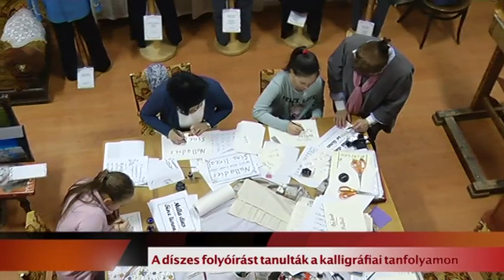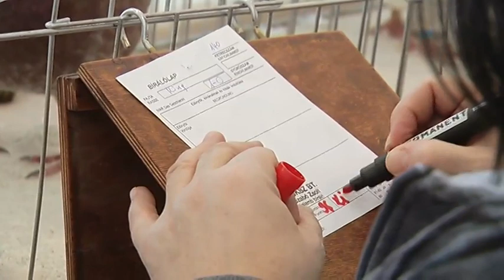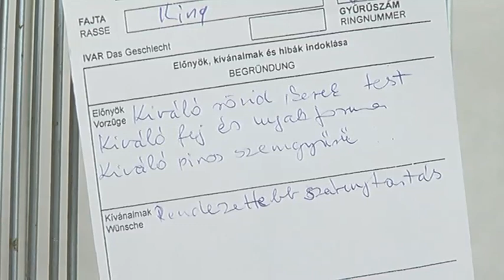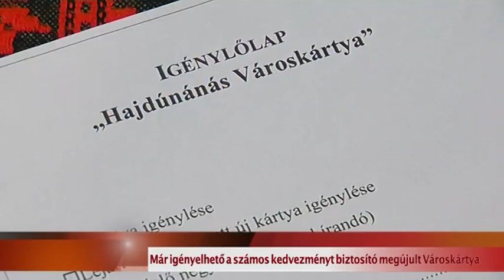Hajdúnánási Televízió: Nánási Krónika 2018.01.18.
A műsor tartalmából:
- már igényelhető a számos kedvezményt biztosító megújult Városkártya
- sikeres évet tudhat maga mögött a Ventifilt Zrt.
- a díszes folyóírást tanulták a kalligráfiai tanfolyam résztvevői
- megalakult a Panoráma Világklub legújabb társklubja
- hasznos tanácsok a házikedvencek tartásához
- különleges teadélelőtt az Eszterlánc Óvodában
- látványos galambkiállításra várták az érdeklődőket a Művelődési Központban
- mozgalmas volt a Hajdúnánási Dominó Diáksport Egyesület tavalyi éve